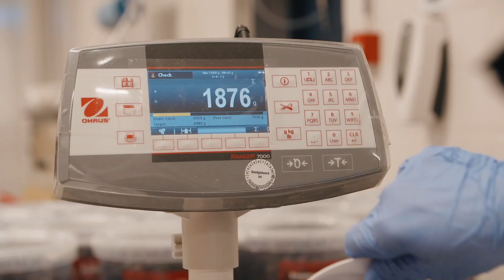Vestiging in de kijker - Tessenderlo